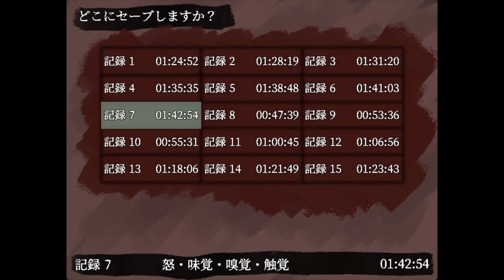#4【はさみ。】謎解きは得意な方です！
はさみちゃん（泣）

ゲームの詳細はこちらから！